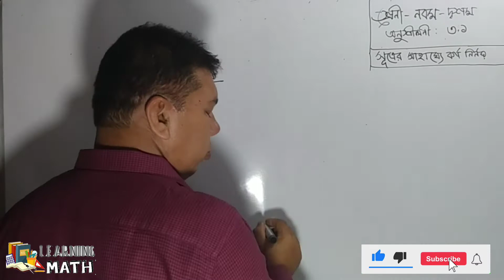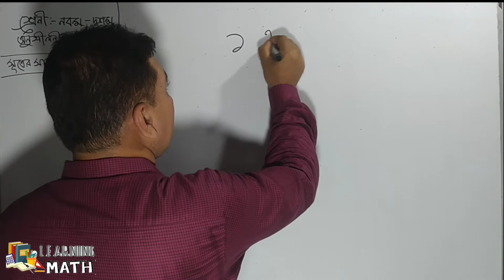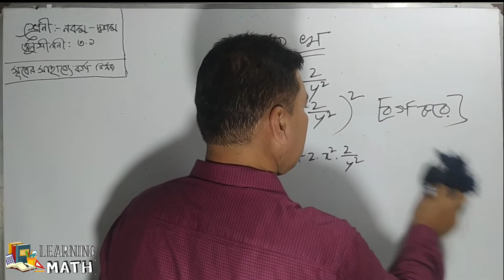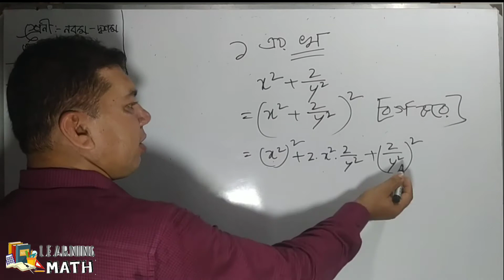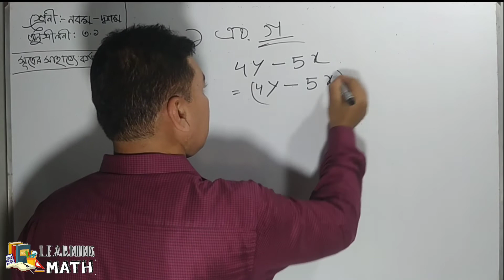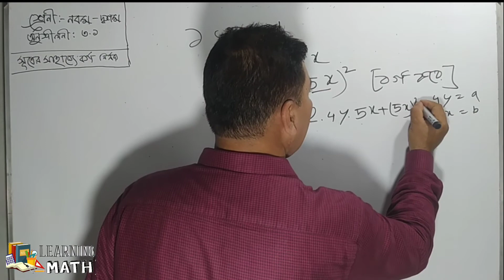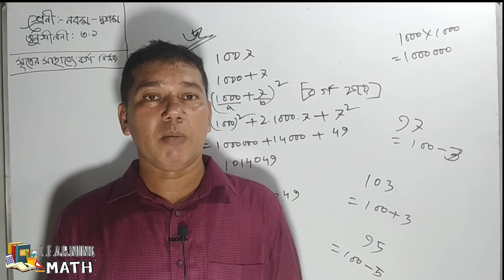Class 9-10 Math 3.1 || 1নং ক,খ,গ || সূত্রের সাহায্যে বর্গ নির্ |Nine Math Chapter 3.1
Class_9-10_Math_3.1
9 Math 3.1
SSC Math Chapter 3
Chapter 3.1 Ten Math
Chapter 3.1 Nine Math
Chapter 3.1 Math 9
Chapter 3.1 Math Nine
SSC creative 3.1
Chapter 3.1 Math SSC
SSC Math Creative 3

online Class for Class 9-10 Student
Class 9-10 Math 3.1 |Nine Math Chapter 3.1 | SSC Math Chapter 3.1 1নং ক,খ ও গ

      নবম-দ্বশম শ্রেণী |
বীজগণিত =৩.১ এর ১.নং
ক্লাস : সূত্রের সাহায্যে বর্গ নির্ণয়.
    ক|2a+ 3b
    খ| x²+2/y²
     গ|4y-5x
Ans./ সমাধান

অধ্যায় 3.1 এর অন্যন্য সকল অংক/Math সমূহ:-

বীজগণিত ৩.১ এর ২ নং ক ও খ |নবম-দ্বশম শ্রেণী|

বীজগণিত ৩.১ এর ২ নং গ ও ঘ |নবম-দ্বশম শ্রেণী|

বীজগণিত ৩.১ এর ৩ ও ৪ নং  |নবম-দ্বশম শ্রেণী|

বীজগণিত ৩.১ এর ৫ ও ৬ নং  |নবম-দ্বশম শ্রেণী|

বীজগণিত ৩.১ এর ৭ ও ৮ নং  |নবম-দ্বশম শ্রেণী|

অধ্যায় 3.1 এর জন্য প্রয়োজনিও সকল সূত্র সমূহ:-

এই শিক্ষামূলক ভিডিও বা অনলাইন ক্লাস টি
 দেখার জন্য আপনাকে অনেক ধন্যবাদ
দয়া করে আপনার প্রতিক্রিয়া জানাতে ভুলবেন না এবং আপনার বন্ধুদের এবং অন্য ছাত্রদের সাথে শেয়ার করুন

From Learning_Math Channel to Any Unauthorized Publishing of Videos or Video Cutting part is Strictly Prohibited.

©Learning_Math ®2021Bangladesh